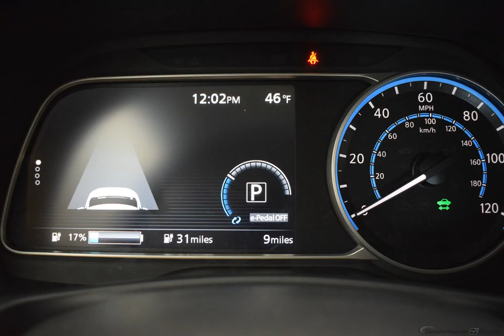2020 Gun Metallic Nissan Leaf 4D Hatchback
New 2020 Gun Metallic Nissan Leaf 4D Hatchback SV Black
2020 Nissan Leaf SV

A negotiable documentary service fee of up to $150 may be added to the sale price or capitalized cost. All financing is subject to credit approval. Prices exclude tax, title, and license. Price for this vehicle as equipped does not include charges such as license, title, registration fees, state or local taxes, and negotiable $150 documentation service fee.  Price includes: $1000 - Nissan Customer Cash - National. Exp. 03/31/2020
Options And Features: